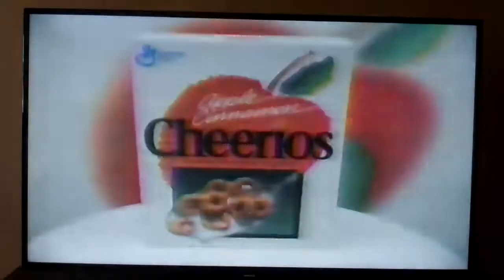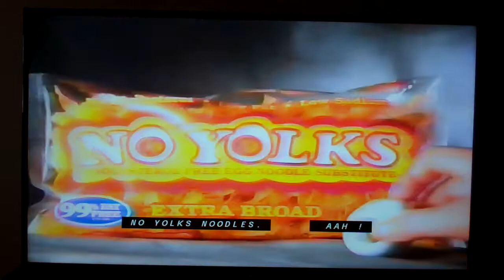(February 6, 1995) WPHL-TV 17 Philadelphia Commercials (Part 4)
Here is part 4 of the commercials aired during "Babylon 5."

1. Rogaine
2. Apple Cinnamon Cheerios
3. Florida's Juice
4. Efidac 24 medicine
5. No Yolks Noodles
6. WPHL-TV 17 Philadelphia ID (1995) "Home of the WB television Network!"